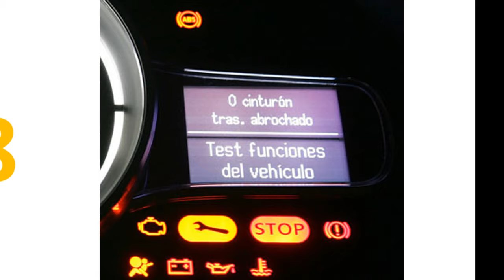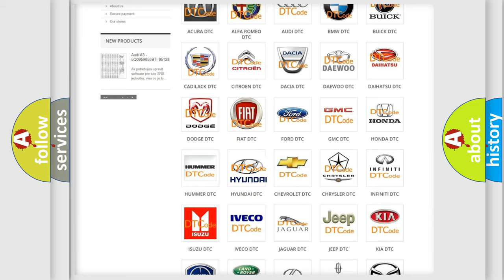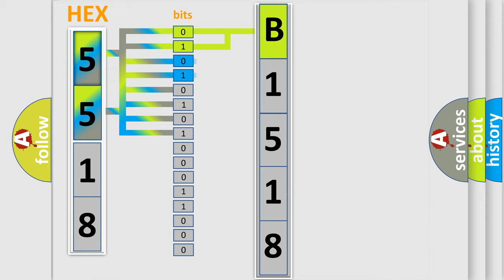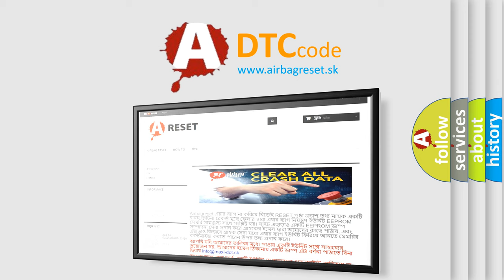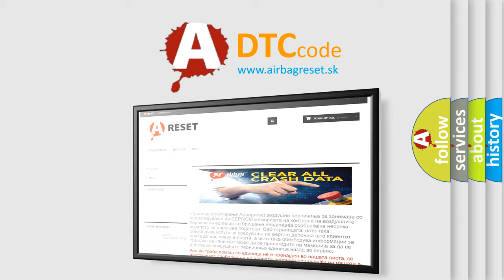DTC Hyundai B1518 Short Explanation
Contents:
0:21 Basic DTC analysis according to OBD2 protocol standard.
1:48 Insight into programming
2:58 A diagnostically understandable description of the Diagnostic Trouble Code
3:05 Basic error definition

Make:
Hyundai
Code:
B1518
Definition:
Lost Communication With DC to DC Converter Control Module A on Bus B
Description: